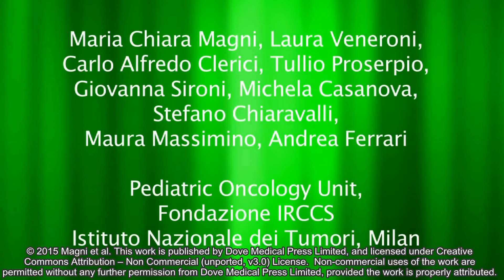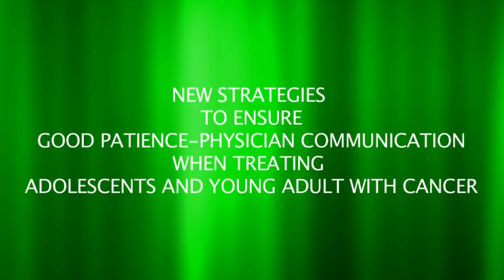Patient–physician communication with young people with cancer – Video abstract 60916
Video abstract of review paper “New strategies to ensure good patient–physician communication when treating adolescents and young adults with cancer: the proposed model of the Milan Youth Project” published in the journal of Clinical Oncology in Adolescents and Young Adults by Magni et al.

Abstract: Adolescence is a particularly complex time of life, entailing physiological, psychological, and social changes that further the individual’s cognitive, emotional, and social growth. Being diagnosed with cancer at this time can have important consequences on an individual’s emotional and physical development, and adolescent and young adult cancer patients have particular medical and psychosocial needs. Patient–physician communications are important in any clinical relationship, but fundamental in the oncological sphere because their quality can affect the patient–physician relationship, the therapeutic alliance, and patient compliance. A major challenge when dealing with adolescent and young adult patients lies in striking the right balance between their need and right to understand their disease, treatment, and prognosis, and the need for them to remain hopeful and to protect their emotional sensitivity. We herein describe the activities of the Youth Project of the Istituto Nazionale Tumori in Milan, Italy in order to share a possible model of interaction with these special patients and the tactics our group has identified to help them communicate and share their thoughts. This model implies not only the involvement of a multidisciplinary team, including psychologists and spirituality experts, but also the constitution of dedicated creative activities to give patients the opportunity to express feelings they would otherwise never feel at ease putting into words. These efforts seek the goal to minimize the potentially traumatic impact of disease on the patient’s psychological well-being. Our group focused also on communication using modern media as vehicles of information, eg, integrating the use of social networks in the involvement of patients in adolescent- and young adult-dedicated activities and uploading informative videos on YouTube.